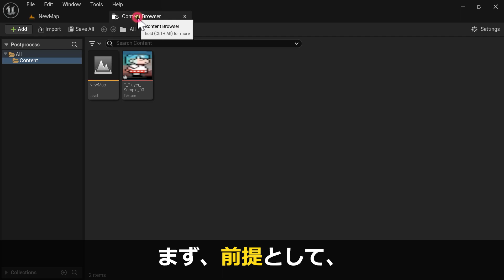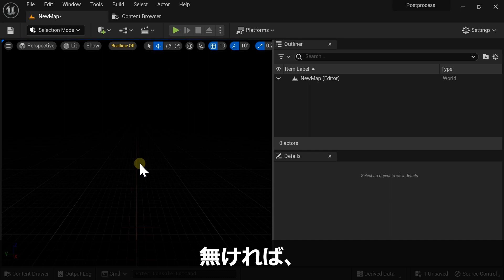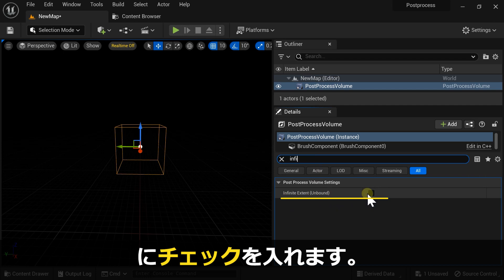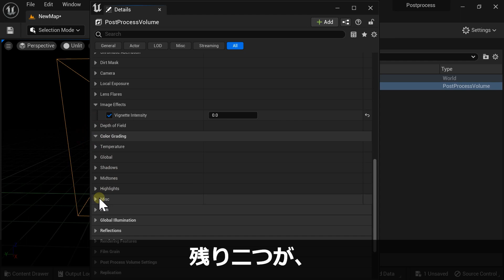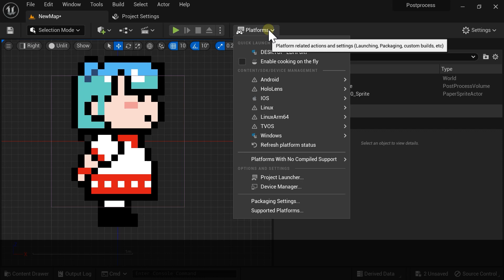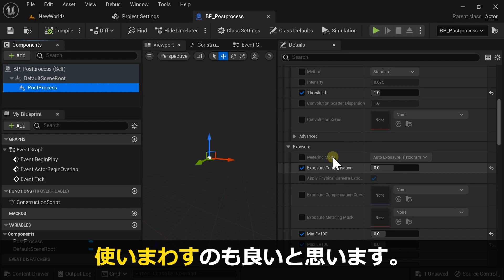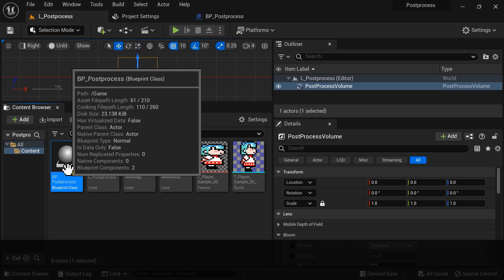[UE5.1]最適なポストプロセス設定 / ドット絵2D編 | Unreal Engine 5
アンリアルエンジン5で「ドット絵2Dゲーム」を作る際に押さえておきたい、ポストプロセス設定方法。
UE5.1.0での解説です。バージョンごとに設定が若干変わるので、ご注意ください。

00:00 ポストプロセス
00:22 前提条件：テクスチャ設定
01:32 ポストプロセス設定
03:45 プロジェクト設定
04:21 パッケージ化
05:15 コピー＆共有
06:07 あとがき